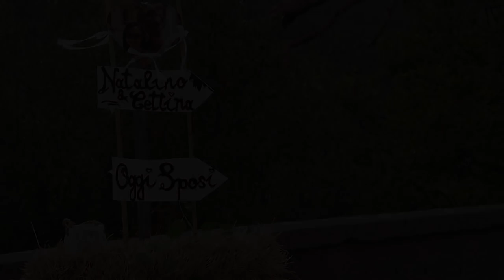Extended Wedding Trailer Natalino & Cettina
studio fotografico Roberto Cattona